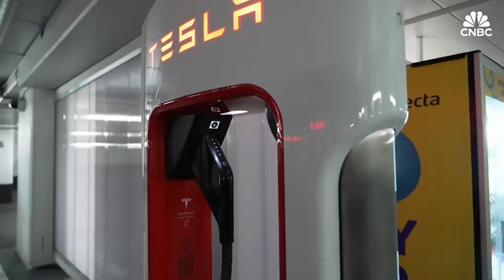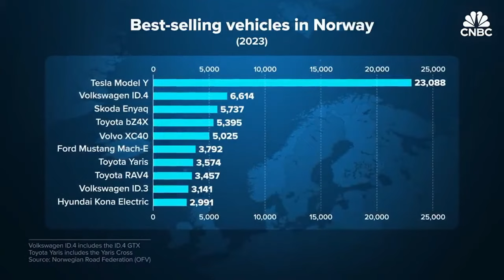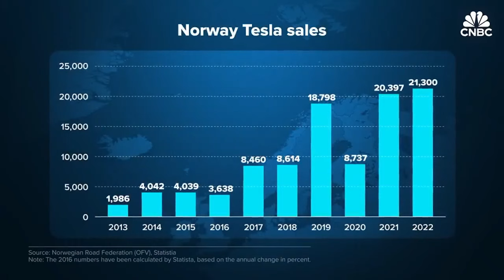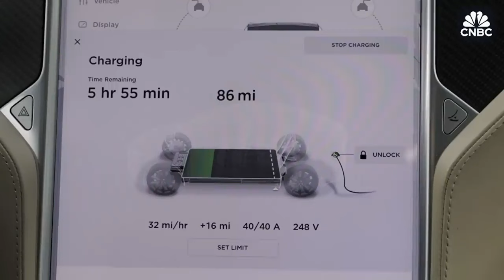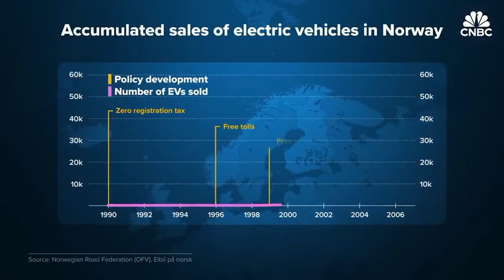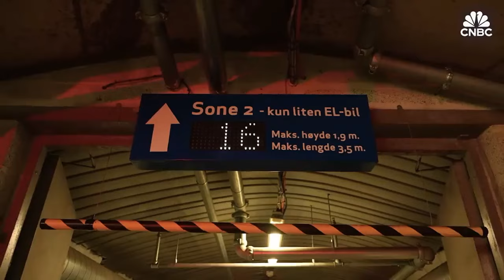일론 머스크 조용히 있지만 테슬라 무서운 이유! Tesla the Future of Electric Vehicles!